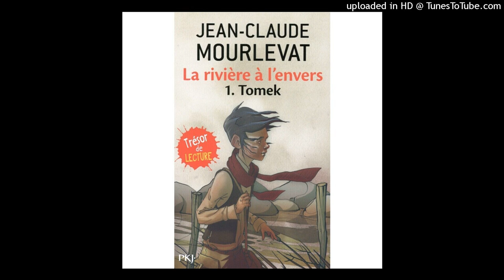12 - Chapitre 12